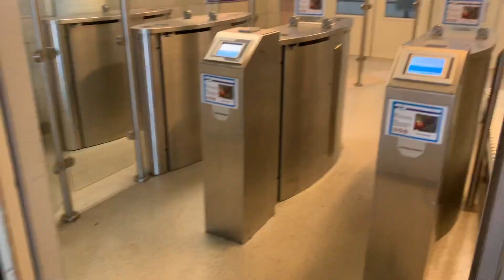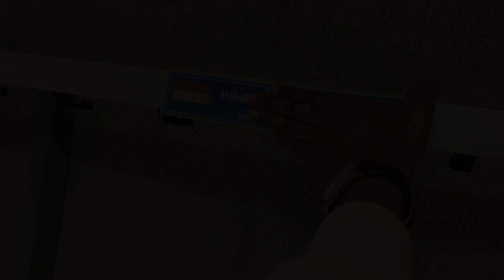VLOG 2 - (adult) figure skating camp journey // dynamic dordt days 2019 // roadtoaxel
HI GUYS ~ !!

here's my figure skating camp vlog!!

took me a hot minute to edit, please let me know if you enjoyed watching??? I had so much fun looking back at all the footage! 😊

ABOUT ME
I'm an adult figure skater working hard towards my axel! follow my skating account on instagram for more skating related content and daily updates

ABOUT CAMP
name: dynamic dordt days 2019
location: dordrecht, the netherlands

ABOUT MUSIC
Sunny Side Up by Alumo (licensed).